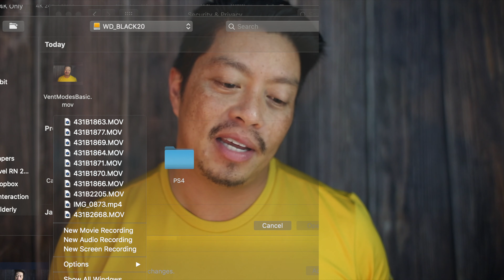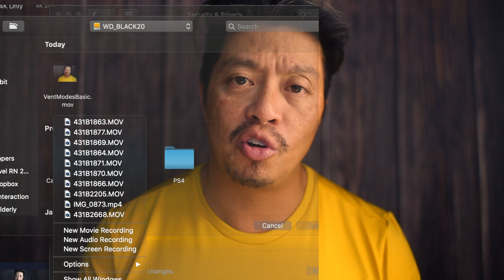Quarantined: Learn 4 Common ICU Ventilator Settings!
Update on what I'm doing since self- quarantining for the Coronavirus. Also one of the most embarrassing things that happened on my assignment so far...I also delve into a review of common vent settings & how to tell them apart!

*By the way that thing I forgot is called the "Frank-Starling" law.